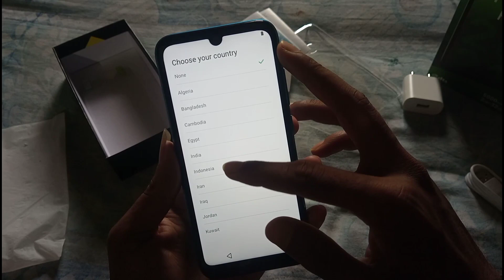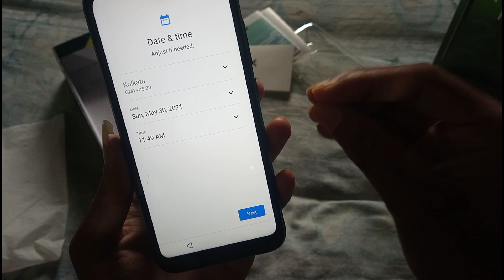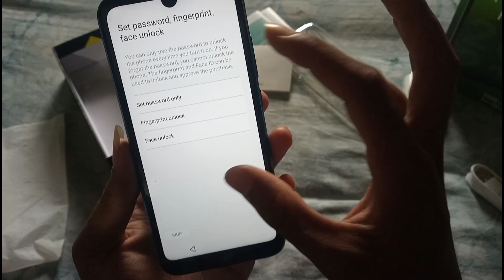Infinix Smart HD 2021 First Boot |🔥Infinix Smart HD Me Setup Kaise Kare🔥First Boot In Infinix Mobile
Infinix Smart HD 2021 First Boot🔥Infinix Smart HD Me Setup Kaise Kare🔥First Boot In Infinix Smartphone

Realme C20 VS Infinx Smart HD 2021 Comparison

1.My DSLR Camera
2.Boya Mic
3.My Tripod
4.My 2ndTripod
5.Ring Light
6.Black Background

.[ Tòpìc Còvèr ].

1.Infinix Smart HD 2021 First Boot
2.Infinix Smart HD Me Setup Kaise Kare 3.First Boot In Infinix Smartphones
4.First Boot In Infinix Mobile
5.How to setup Infinix Smart HD 2021
6.Start Infinix Smart HD 2021
7.How To Setup infinix
8.Infinix start kaise karen
9.Infinix ke phone ka setup kaise karte hain 10.How to setup infinix smart
11.Choose infinix smart phone setting
12.How to turn on in infinix smart hd 2021 13.Technical Selector
14.Infinix Smart HD 2021
15.TS Ritesh
16.Infinix Smart HD 2021 Unboxing